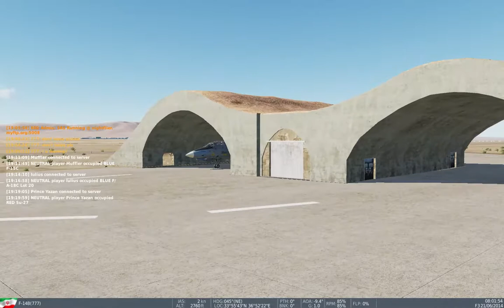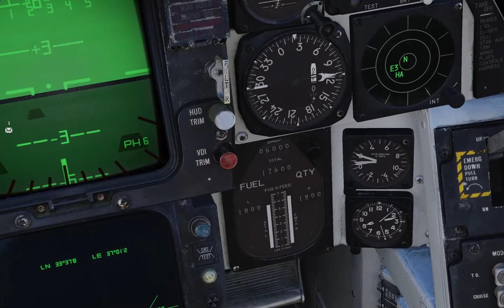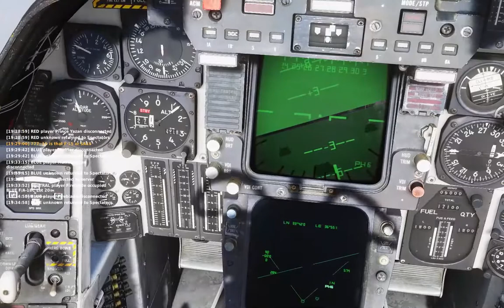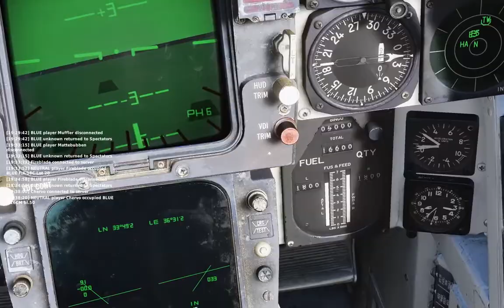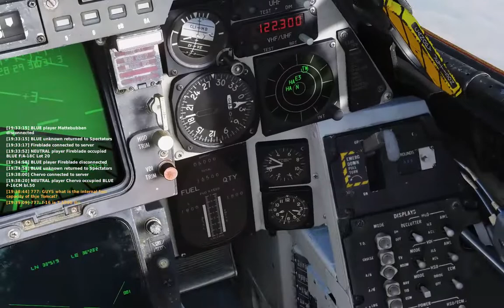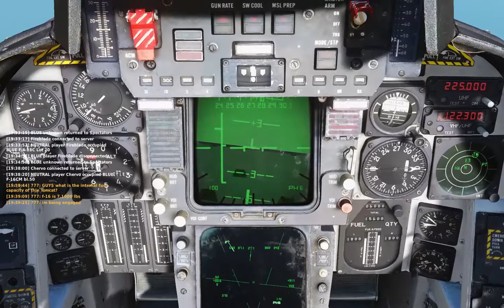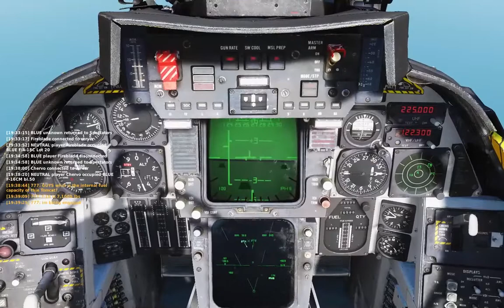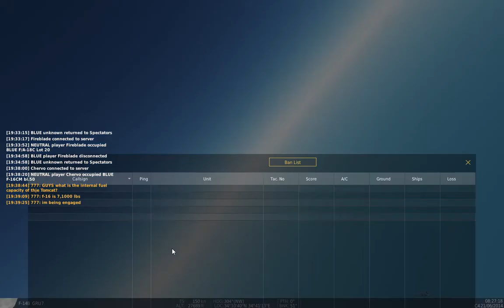Air Superiority Syria PvP Sortie, Iranian F-14 Tomcat, DCS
IRIAF Tomcat flying over Syria (Swedish PvP server. Lone red plane against two Hornets and a Viper). The Hornets took off from an American carrier off the coast. The Viper took off from the Israeli Ramat David airbase to the South. My Tomcat took off from Syria. Mutual PvP kills with a Hornet.